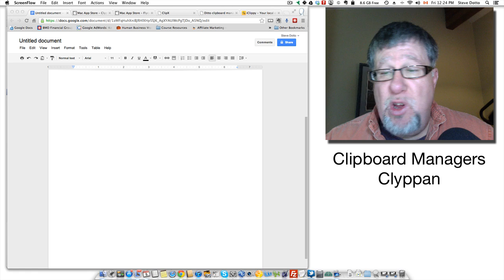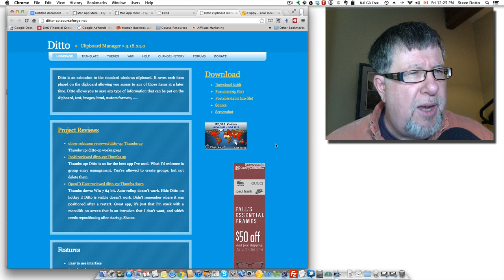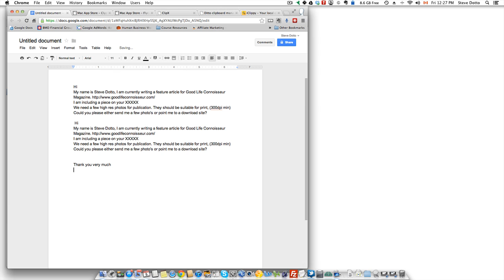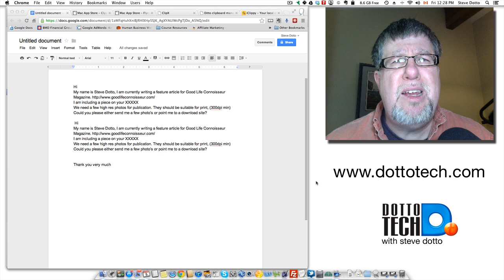Clipboard Managers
Clipboard Managers allow you to keep multiple clippings at your fingertips for pasting into documents, this is a short tutorial showing how to use Clyppan.